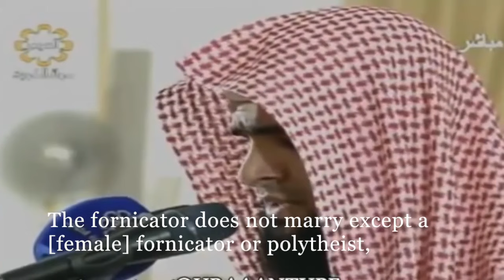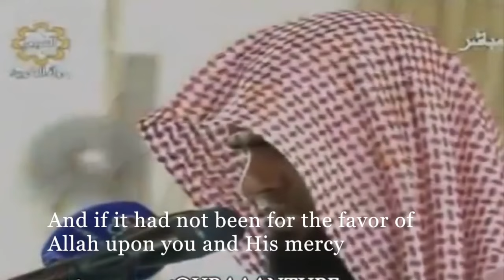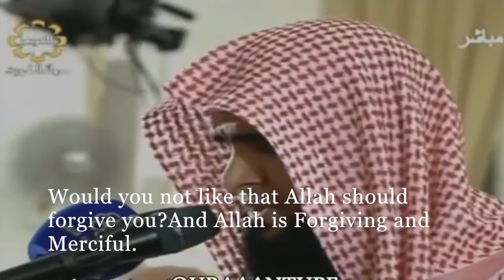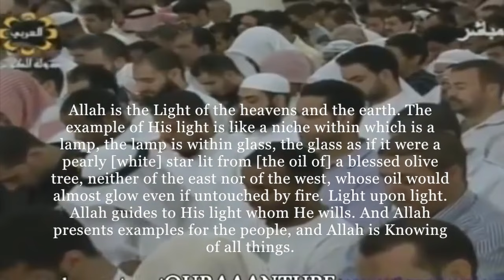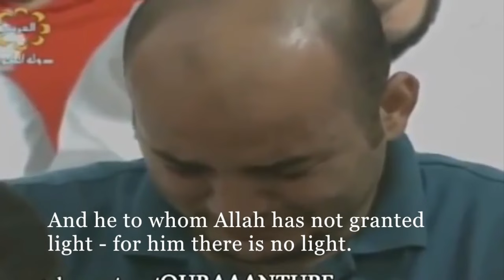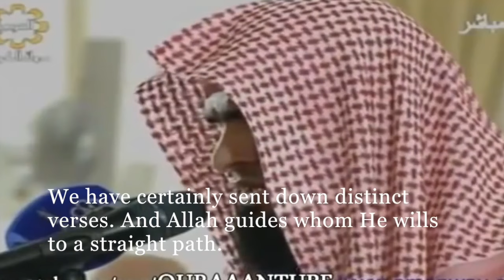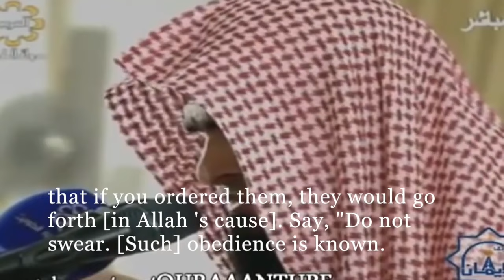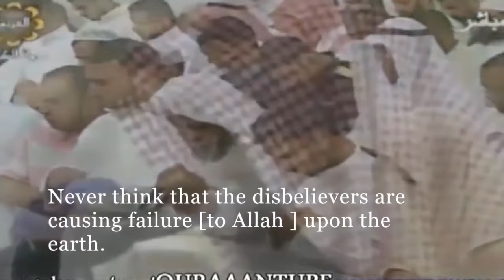Bacaan Merdu Salman Al Utaybi Surat Nur